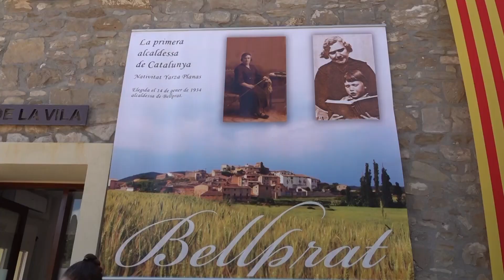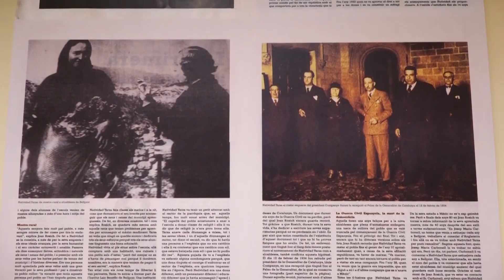Bellprat celebra la XI Diada de castelleres Memorial Nativitat Yarza